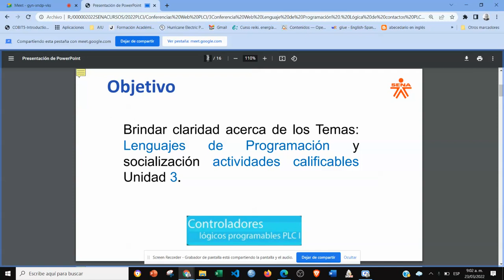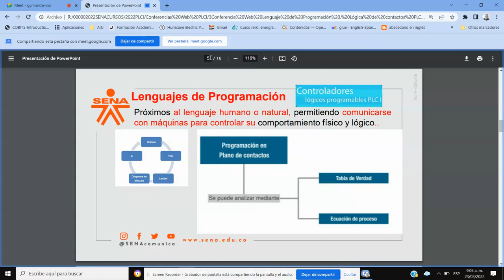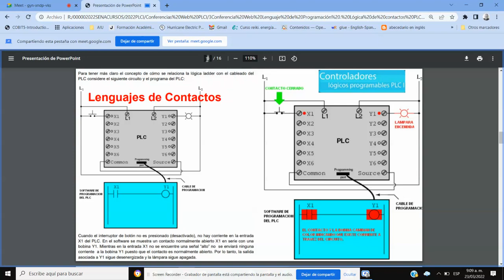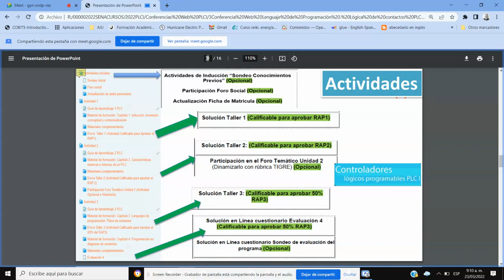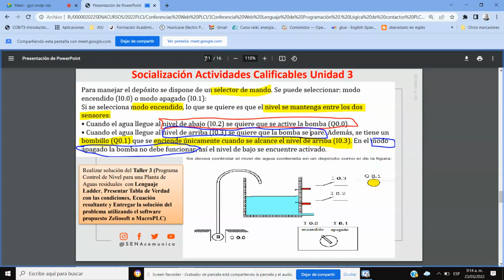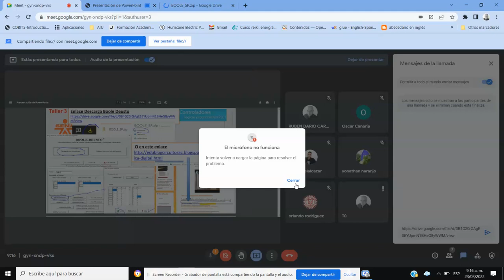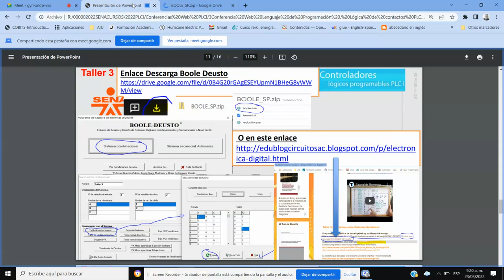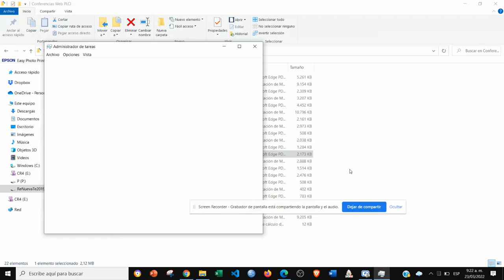3 SESIÓN EN LÍNEA 23 03 2022 Lenguajes de Programación PLC y Actividades U3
Durante la 3 Conferencia Web se explicó la obtención de una función lógica a partir del caso del Taller de la Unidad 3 utilizando herramientas computacionales como Boole Deusto y 32x8.com, su respectiva verificación y simulación usando ZeliosSoft y MacroPLC. Nota. Debido a fallas técnicas de índole externo la grabación con la Explicación de la solución del Taller 3 no quedó, por tanto invito a que observen esta parte en el Video Grabación 3 Conferencia Web 01/09/2021
Se aclaró que la fecha límite sugerida para enviar evidencias es el día 02 de abril a las 07:00 AM. También que La Evidencia del Taller 3 se debe presentar tomando capturas de pantalla de la funcionalidad y combinaciones del programa realizado en Lenguaje de Contactos (LADDER) (Programa Control de Nivel para una Planta de Aguas residuales, Presentar Tabla de Verdad con las condiciones, Ecuación resultante o Entregar la solución del problema utilizando el software propuesto Zeliosoft (Archivo.Zm2) comprimido en una carpeta en zip o rar.
Un cordial saludo, Rubén Darío Cárdenas Espinosa, Instructor.